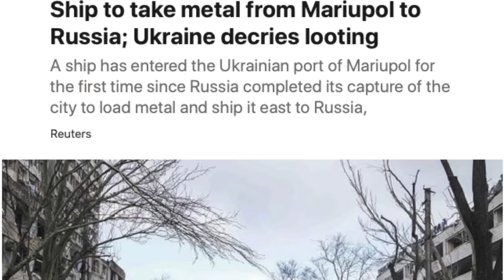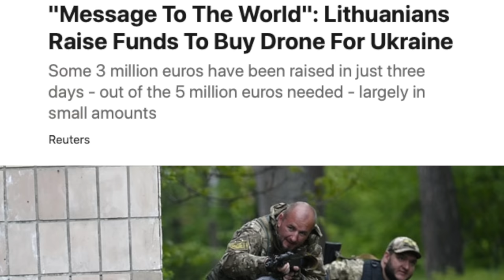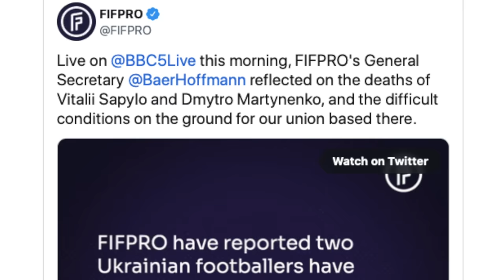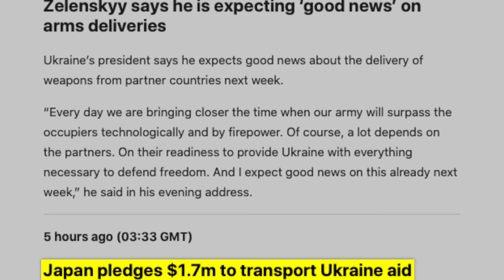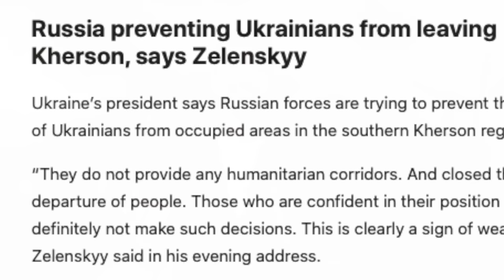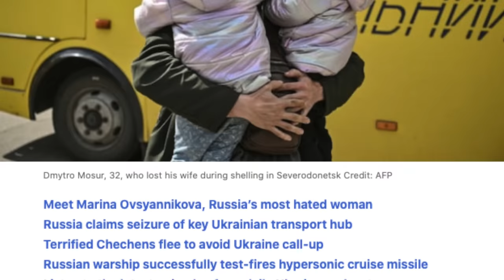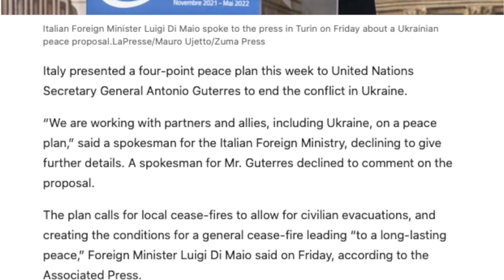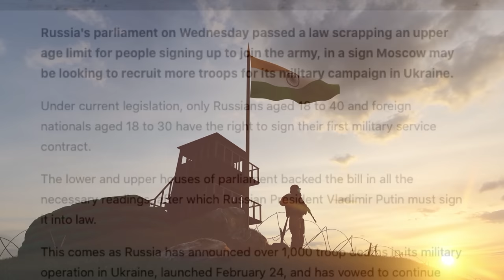முன்னேறும் ரஷ்யா | பின்வாங்கும் நாடுகள் | அதிர்ச்சியில் உக்ரைன் | Ukraine | Russia | V Yugam